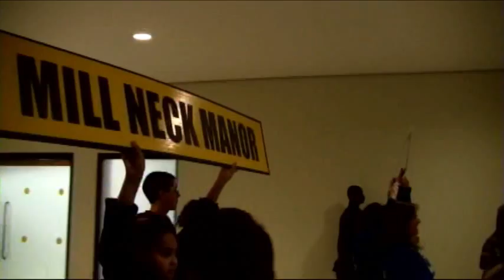Mill Neck Manor School for the Deaf 4201 Albany Rally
Chris Collora reports on the 4201 School Rally in Albany New York on March 10, 2011. The Mill Neck Manor School for the Deaf joined the 10 other New York State 4201 Schools to protest proposed budget cuts to their direct state funding.